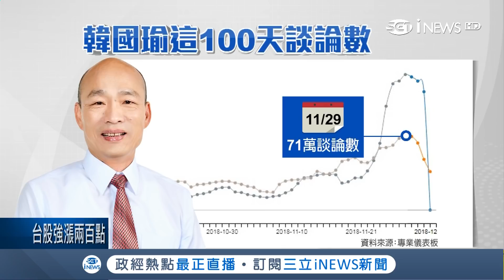國民黨當選人網路聲量都在下跌？盧秀燕：不在意！我沒操作網軍│記者林玠汶 沈明志 鄭明堂│【台灣要聞。先知道】20181203│三